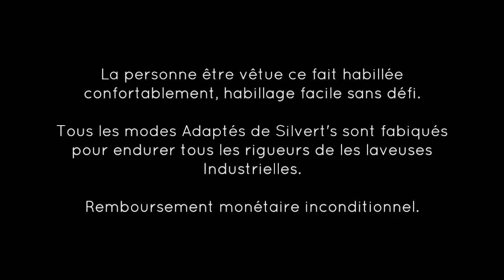Vidéo de vêtements Adaptés Pour Hommes et Femmes Pantalons Fauteuil Roulant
Votre bien aimé ou vous êtes en chaise roulante? Prenez vous soin d'une personne en fauteuil roulant que vous devez soulever lors de l'habillage? Tout cela est fini avec le pantalon à ouverture arrière de silvert. Les Pantalons adaptés avec ouverture à l'arrière permettent d'habiller une personne qui reste en position assise. Plus besoin de la soulever, ce pantalon s'adapte à la posture de la personne à habiller sans même que celle-ci ne fasse d'effort.
Ce court-métrage montre comment s'habiller devient facile avec silvert. Les vêtements et chaussures adaptés de Silvert's sont conçus spécifiquement pour les personnes âgées, paralysées, en fauteuil roulant ou tout simplement celles qui ont une mobilité réduite.Ce pantalon est aussi parfait  pour les personnes ayant des problèmes d'incontinence.